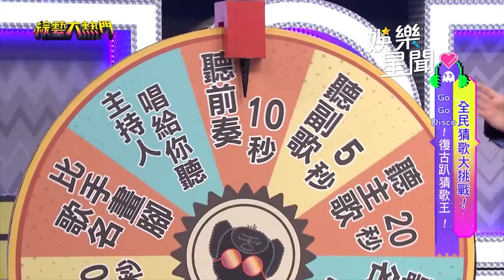胡智強「超強運」順利晉級 何妤玟「靈魂拷問」憲哥巧妙閃避｜綜藝大熱門│94愛K歌│